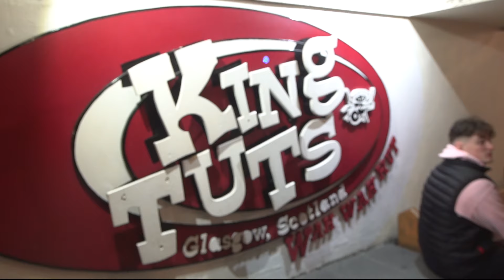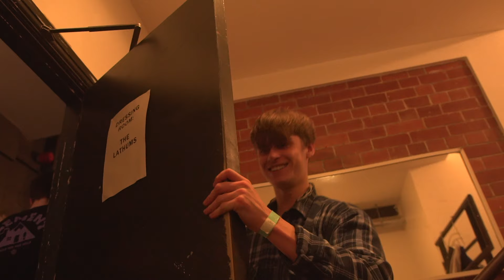The Lathums - The Great Escape (Official Video)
Our debut album 'How Beautiful Life Can Be' is out now

Lyrics:
Juxtaposition is a predisposition of a pacifist movement suppressing the argumentatives
Why can’t you see me now?
‘Cause I am made of stone
And it feels as though I’m lost in the catacombs
I've got nowhere to go
Should I seek refuge in the nearest hostel home?

And they could call it the great
The great escape of the world
And I don’t need diamonds and pearls
Just to vanish off the face of the earth
Is there any life on Mars
Or will I be arriving first?
Will I be arriving first?

So now I’m lost in space
I’ve spent a lifetime trying to find my place
But I’ve had no luck of late
I’ve had to abandon the human race once more
Gravity feels like a forgotten force to me
Gravity feels like a forgotten force to

Oh and they could call it the great

Oh I could make my return
Back to the planet Earth
All I’ve got to do is pray
That time's been put in reverse
Love bombs fall from the sky
Can we give love a try?
Can we give peace a try?
Oh John Lennon shouldn’t have died
Oh I, oh
John Lennon shouldn’t have died